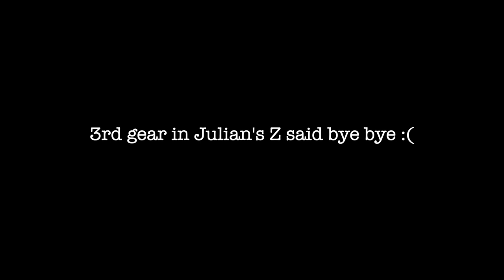Feazer3 Day 2 | Animal Style